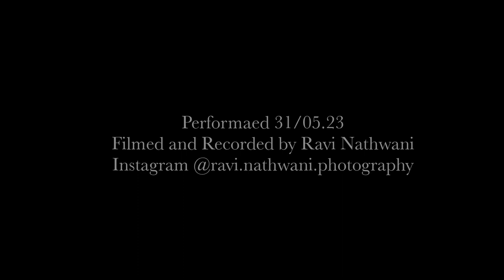GG. Kapsberger - Toccata Terzo, Corrente, Ciaconna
Toccata Terzo (Libro terzo d'intavolatura di chitarrone)
Corrente seconda (Libro quarto d'intavolatura di chitarrone)
Ciaconna (Attrib. Kapsberger Barb. Lat. 4145)
Filmed and recorded by Ravi Nathwani